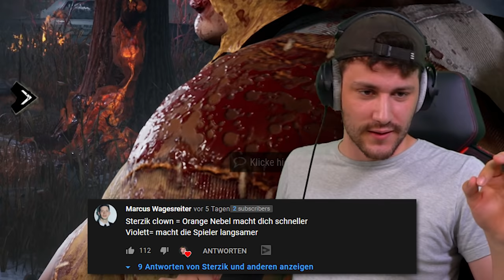Ist der CLOWN BROKEN ??? | Dead By Daylight | SÜLZE 116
Wir spielen heute ein letztes Mal den Clown in Dead by Daylight. Außerdem haben wir die SÜLZE 2.0 gestartet, bei der wir die Community mehr einbinden wollen. In jeder Folge werden wir auf den Top-Kommentar eingehen! Also Spamt gerne die Kommentare voll!

Schickt uns auch unter dem SÜLZE auf Twitter eure YouTube-Clips!

Die anderen Folgen findet ihr hier:
@HandOfUncut                   (Montag)
@Sterzik                                 (Dienstag)
@VerspieltesGnu               (Mittwoch)
@zweipapo                          (Donnerstag)
@KalleKoschinsky                                   (Freitag)